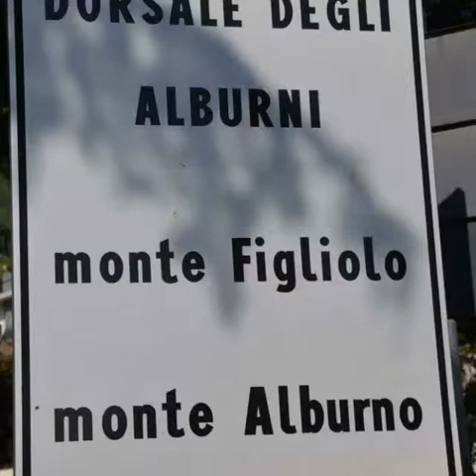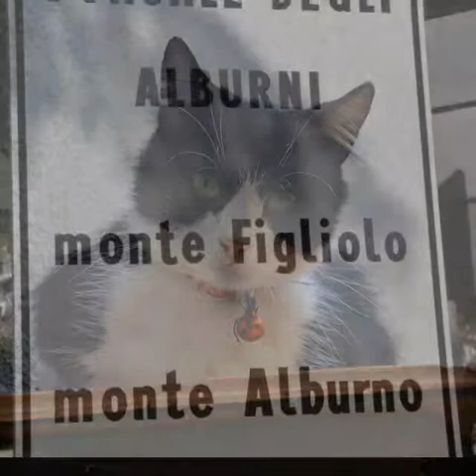Petina- Sentiero M.Figliolo